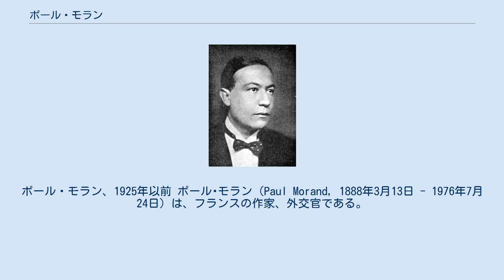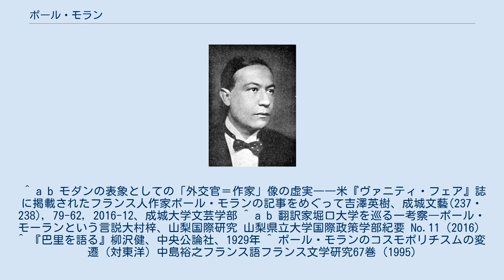ポール・モラン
ポール・モラン、1925年以前 ポール･モラン（Paul Morand, 1888年3月13日 - 1976年7月24日）は、フランスの作家、外交官である。
短編集『夜ひらく』（1922 年）、『夜とざす』（1923年）で一躍ベストセラー作家となった。
 パリ政治学院を卒業後、外交官として各国を回った。
その傍ら、詩や小説を書き出し、マルセル・プルーストとも親交を持った。
1920年代のモダニズム小説として知られる「夜ひらく」（1922年）で一躍有名になった。
優雅な紳士で国際情勢にも詳しいモランは、社交界の寵児となった。
モランの作品は日本でも堀口大学により精力的に翻訳され、日本モダニズム文学に影響を与えた。
 1925年にバンコクのフランス公使館へ赴任し、その途上、ポール・クローデルを訪ねて日本にも立ち寄った。
このときの旅行記に『土地以外何物もない』（Rien que la terre）があり、大阪は産業地獄であると評すなど、日本の印象についても触れている。
 第二次世界大戦中に親独のヴィシー政権の外交官であったため、戦後にナチス・ドイツの協力者として糾弾され、スイスに亡命した（この際、同じくスイスに滞在していたココ・シャネルへのインタビューを行った）。
長らくフランス文壇への復帰は叶わず、フランスへの帰国が許されたのちは、旅行記の執筆などをしたが、戦前に見られた作家としての勢いは失った。
1968年にはアカデミー・フランセーズ会員となった。
 ^ a b モダンの表象としての「外交官＝作家」像の虚実――米『ヴァニティ・フェア』誌に掲載されたフランス人作家ポール・モランの記事をめぐって吉澤英樹、成城文藝(237・238), 79-62, 2016-12、成城大学文芸学部 ^ a b 翻訳家堀口大学を巡る一考察―ポール・モーランという言説大村梓、山梨国際研究 山梨県立大学国際政策学部紀要 No.11（2016） ^ 『巴里を語る』柳沢健、中央公論社、1929年 ^ ポール・モランのコスモポリチスムの変遷（対東洋）中島裕之フランス語フランス文学研究67巻 (1995)